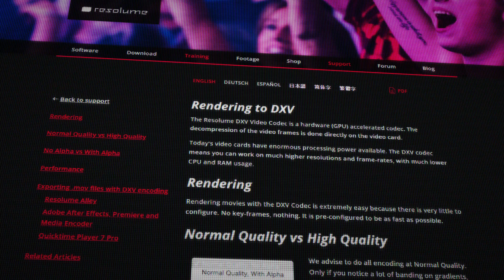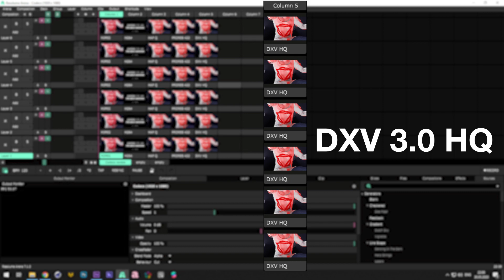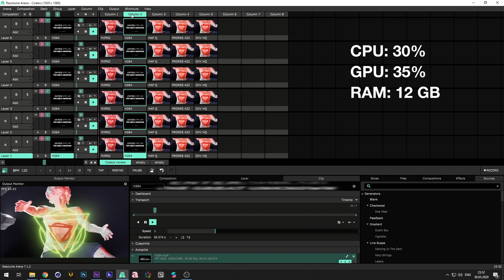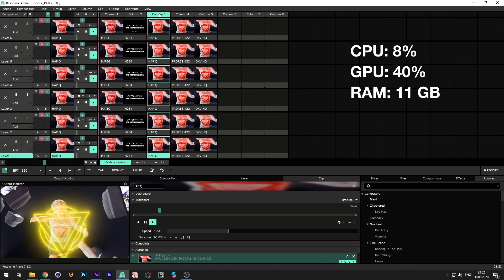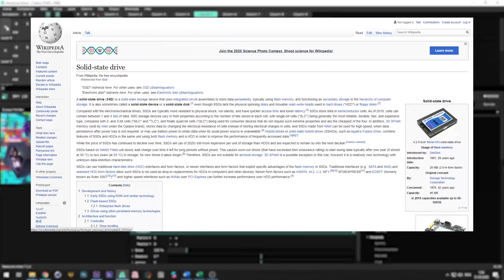DXV - зачем конвертировать футажи для Resolume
В этом видео про обзор и сравнение кодеков для виджеинга в Resolume, мы ответим на вопрос, почему надо конвертировать футажи в DXV, а почему иногда можно этим пренебречь?